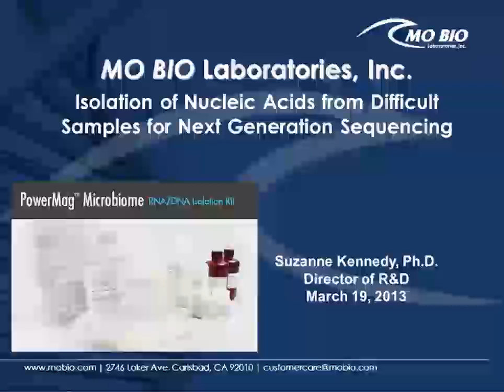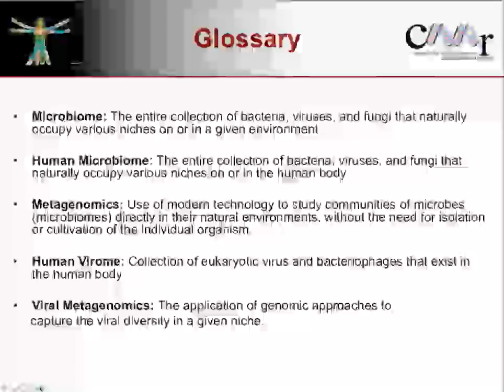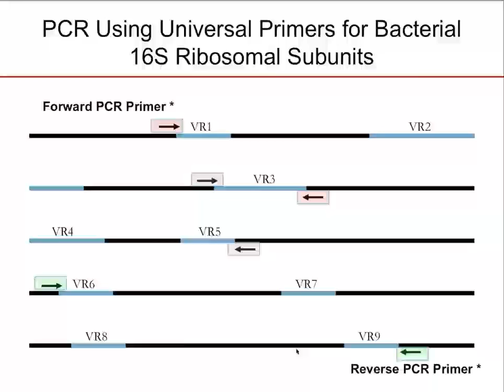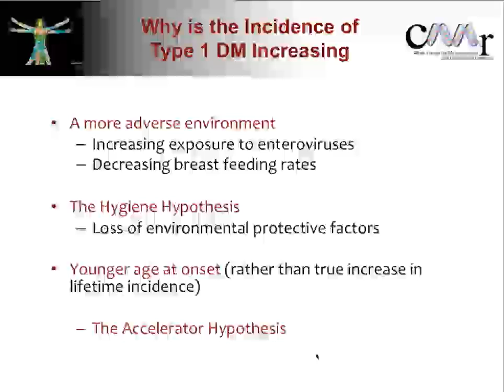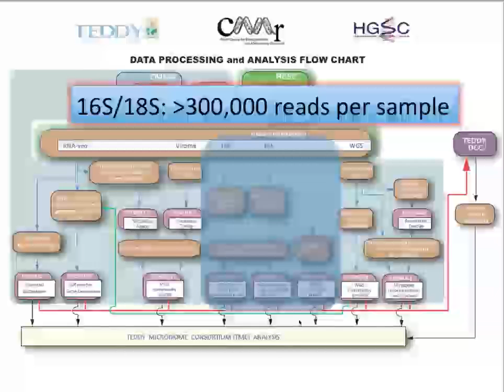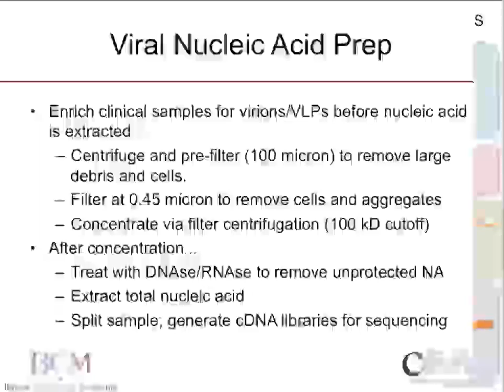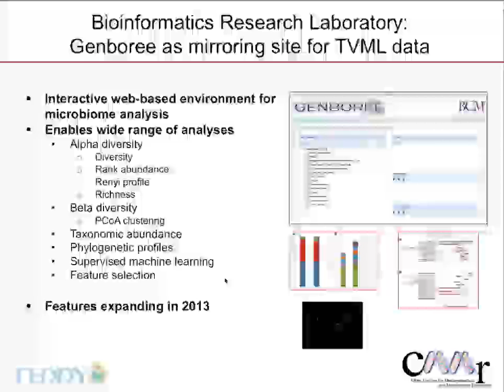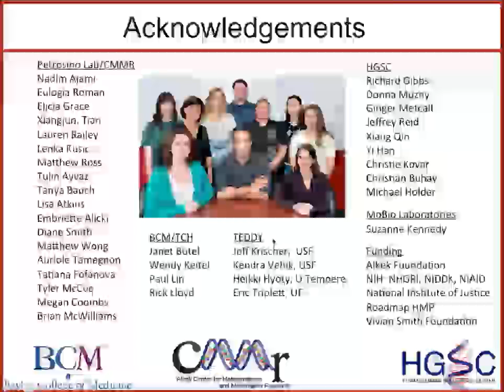Metagenomics and Type I Diabetes: application to the TEDDY Study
Metagenomics and Type I Diabetes: application to the TEDDY (The Environmental Determinants of Diabetes in the Young) Study
Speaker: Joseph Petrosino, Ph.D., in at March 19, 2013